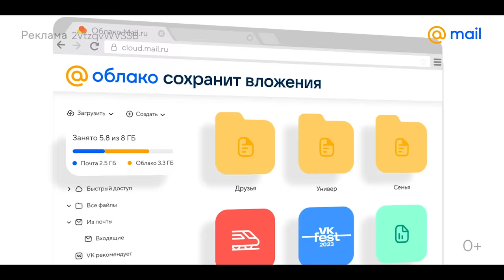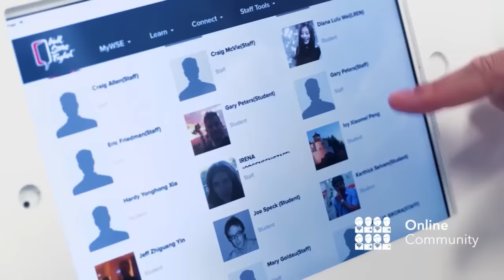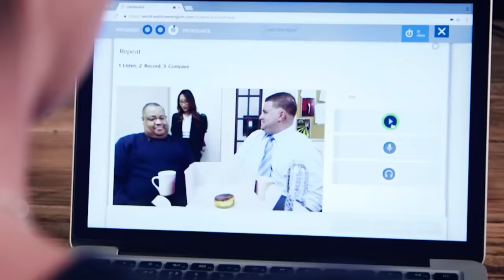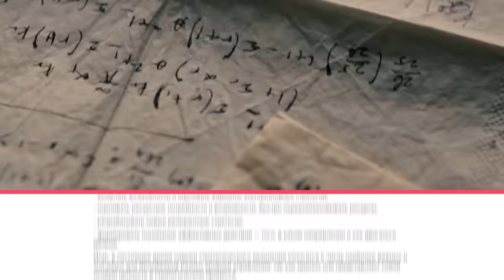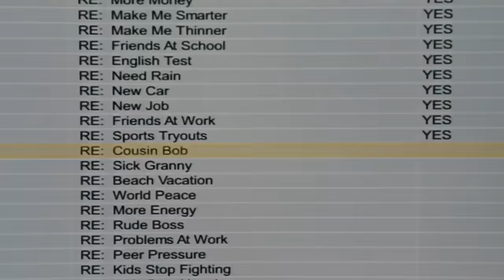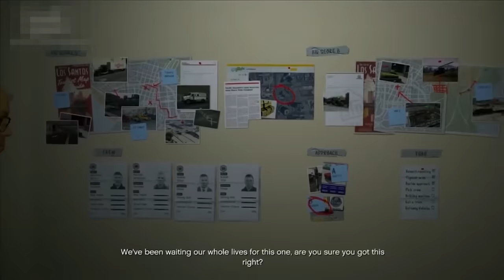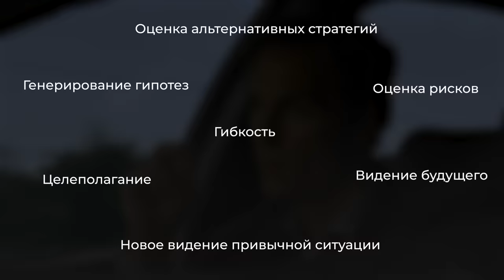РЕВОЛЬВЕР: Что делает личность Слабой и Уязвимой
🚀 Пройди тест и начни изучать английский язык вместе с Wall Street English

Заведите аккаунт в Почте Mail.ru и получите незаменимого помощника в рабочих вопросах
erid: 2VtzqvWVSSB

На примере фильма “Револьвер”, а также других фильмов и медийных личностей, мы проанализируем, как устроено стратегическое мышление и что может стать препятствием на пути к его развитию. Мы проследим, какой ментальный путь проходит Джейк Грин, чтобы возвыситься над ситуацией, в которой оказался, как он осознает свое положение и переходит из ранга жертвы в ранг победителя.

00:00 - Вступление
01:42 - Интересные факты о фильме и интеграция
03:57 - Стратегическое мышление
11:57 - Портрет главного героя
20:37 - Борьба со страхами и соблазнами
30:16 - Истинный враг
35:15 - Выводы и заключение

Над сценарием работали:
Наталия Табак
Сергей Бубович

За монтаж отвечал:
Рустам Сабирович